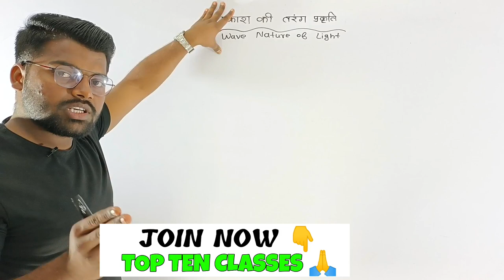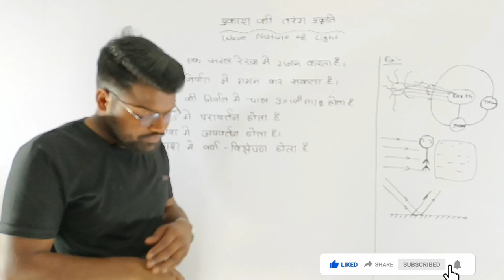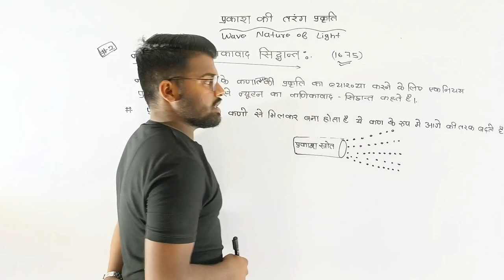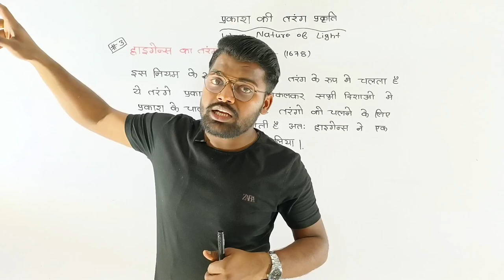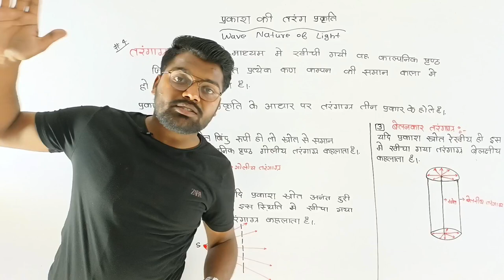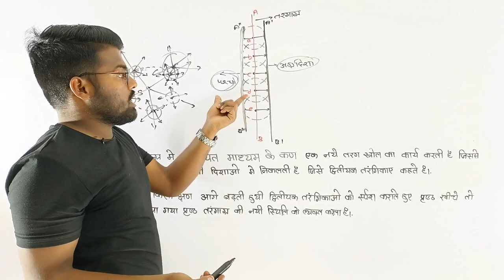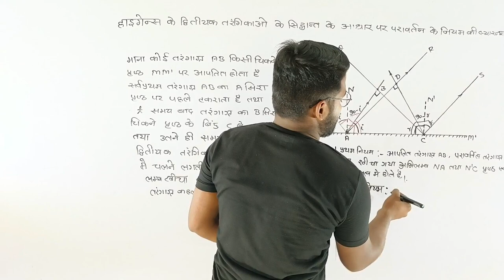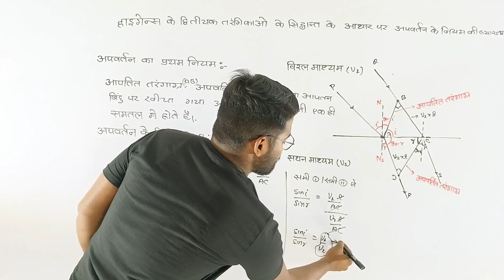प्रकाश की तरंग प्रकृति | प्रकाश की तरंग प्रकृति कक्षा 12 भौतिक विज्ञान | भौतिक विज्ञान ONE SHOT